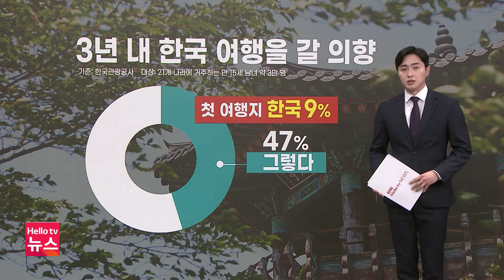[데일리 브리핑] 외국인 절반 가까이 "3년 내 한국여행 의향"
거리두기 해제에 따라 일상회복이 시작되면서
요즘 해외 여행을 생각하는 분들도 늘고 있는데요.
반대로 한국 여행에 대한 외국인들의 반응은 어떨까요?